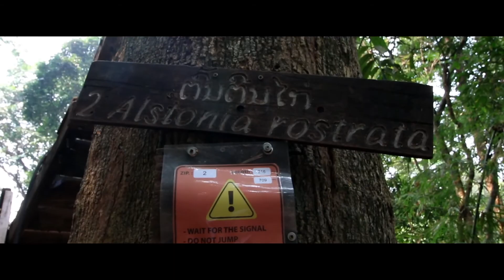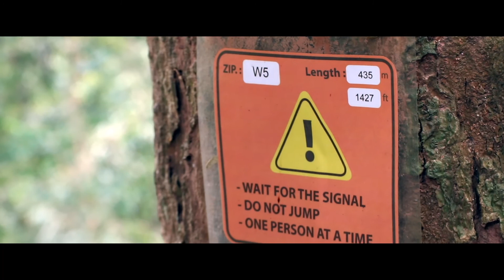Travel Vlog Thailand 4: The Gibbon Experience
In this episode we visit the awesome Gibbon Experience in Laos, not really thailand but close. We crossed into Laos and went on this super cool adventure. Travelling by 4x4, ziplining trough the tropical rain forest, sleeping in a treehouse.

Camera:
Canon 70D